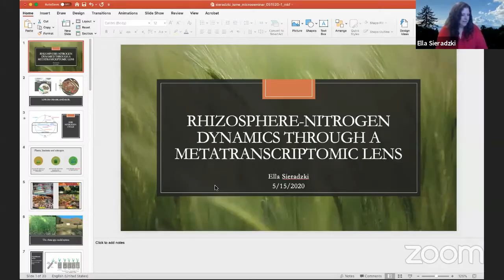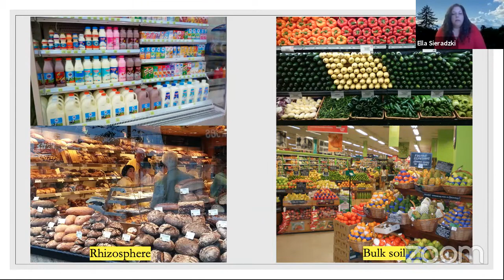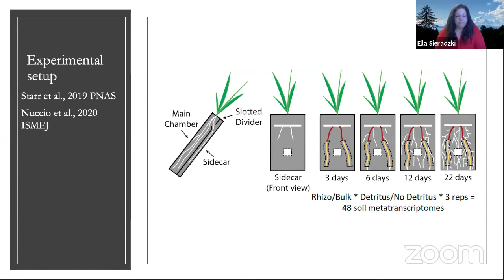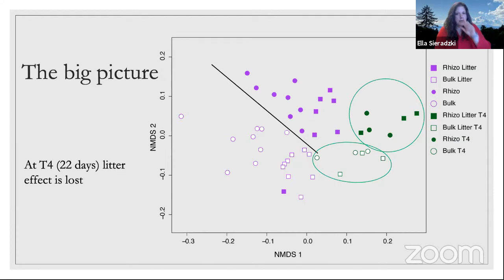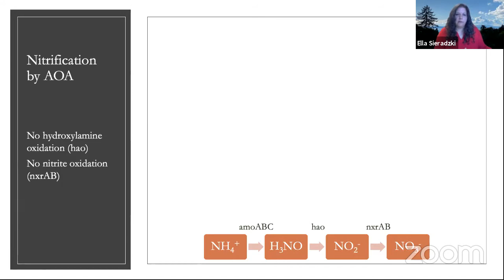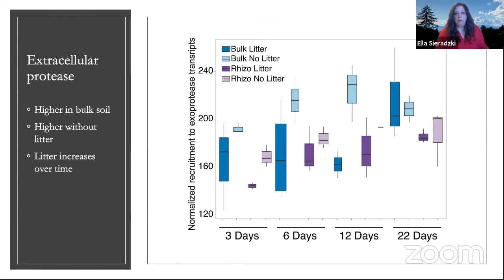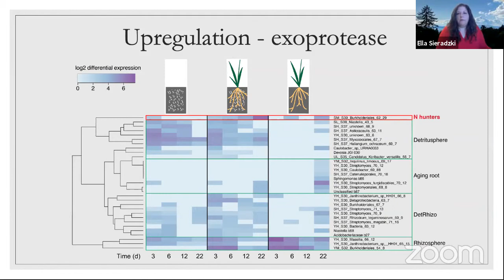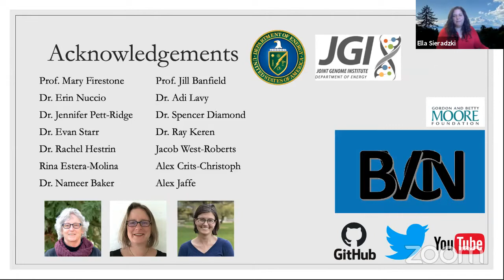Ella Sieradzki: Rhizosphere-nitrogen dynamics through a metatranscriptomic lens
Rhizosphere-nitrogen dynamics through a metatranscriptomic lens